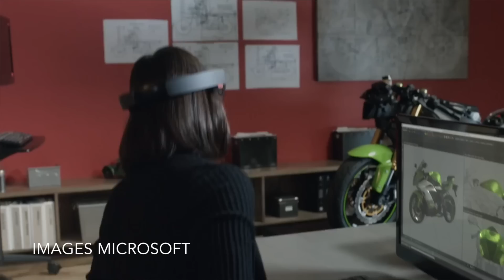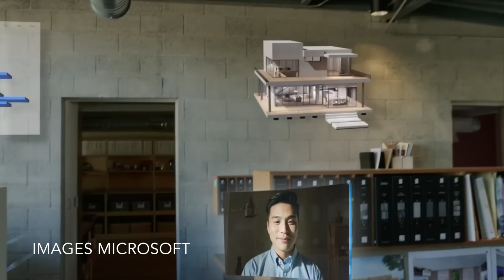TheiVideo - HoloLens, le casque du futur signé Microsoft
Microsoft en marge de la présentation de Windows 10 le 21 janvier dernier, a présenté HolLens, un casque de réalité virtuelle très prometteur !

Des tests, avis et tutoriels de l’univers Apple, tout ça en vidéo ! - - - - -